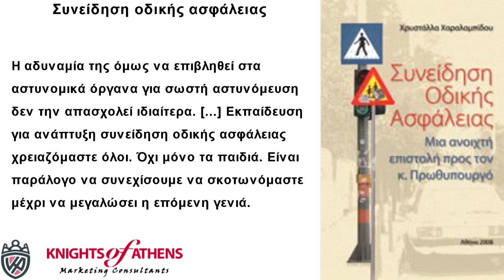Συνείδηση οδικής ασφάλειας‏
Η χώρα μας συνεχίζει και σήμερα να κατατάσσεται στις χειρότερες θέσεις της Ευρωπαϊκής Ένωσης όσο αφορά τα θανατηφόρα τροχαία ατυχήματα. Οι 1449 νεκροί των τροχαίων κατά τη διάρκεια του 2007 σύμφωνα με τα στοιχεία της Διεύθυνσης Τροχαίας Αθηνών, αποδεικνύουν ότι η αύξηση των προστίμων με την ισχύ του νέου Κ.Ο.Κ. δεν είναι αποτελεσματική. Το πρόβλημα ξεκινά από την μη αναπτυγμένη συνείδηση ασφάλειας όχι μόνο των κυβερνώμενων αλλά κυρίως των κυβερνώντων. Οδική ασφάλεια για τους περισσότερους οδηγούς αυτοκινήτων δεν είναι η πρόληψη του τροχαίου ατυχήματος, αλλά η μείωση των αποτελεσμάτων του, διαθέτοντας διάφορα συστήματα ασφάλειας στο αυτοκίνητό τους. Γεγονός το οποίο δεν προστατεύει τους οδηγούς δικύκλων και κυρίως τους πεζούς, οι οποίοι κυκλοφορούν μαζί με τα τροχοφόρα στο οδόστρωμα, λόγω ανυπαρξίας πεζοδρομίων. Πολλοί μιλούν για μη σωστή αστυνόμευση. Δεν εννοούν όμως να υπόκειται σε αστυνόμευση και ο εαυτός τους. Οι ίδιοι τρέχουν. Τα αντανακλαστικά τους λειτουργούν στο ακέραιο. Των άλλων είναι που δεν λειτουργούν. Οι περισσότεροι μιλούν για εκπαίδευση στα σχολεία, των νέων. Θεωρώντας τον εαυτό τους εκπαιδευμένο, αυτοκατατάσσονται στην άλλη πλευρά, αγνοώντας ότι οι 75.000 νεκροί και περισσότεροι από 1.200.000 τραυματίες από το 1965 έως το 2000 στην Ελλάδα έγιναν από την προηγούμενη γενιά, δηλαδή τη δική τους. Οδική ασφάλεια για τη Διεύθυνση Τροχαίας είναι η τήρηση του Κ.Ο.Κ. εκ μέρους των πολιτών. Η αδυναμία της όμως να επιβληθεί στα αστυνομικά όργανα για σωστή αστυνόμευση δεν την απασχολεί ιδιαίτερα. [...] Εκπαίδευση για ανάπτυξη συνείδηση οδικής ασφάλειας χρειαζόμαστε όλοι. Όχι μόνο τα παιδιά. Είναι παράλογο να συνεχίσουμε να σκοτωνόμαστε μέχρι να μεγαλώσει η επόμενη γενιά.